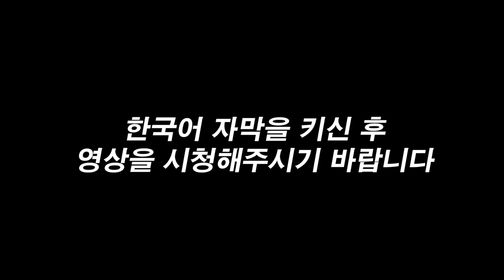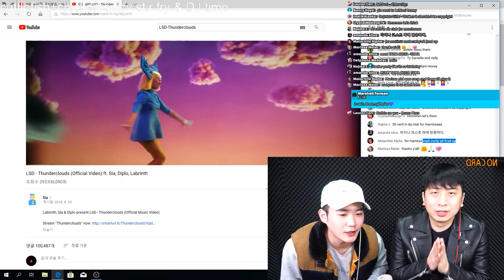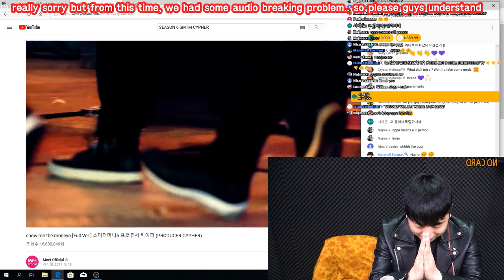[LIVE] the spicy CUTTLEFISH stir fry???? even with CHICKEN??? DAMNNNNN + request songs you want!!!!